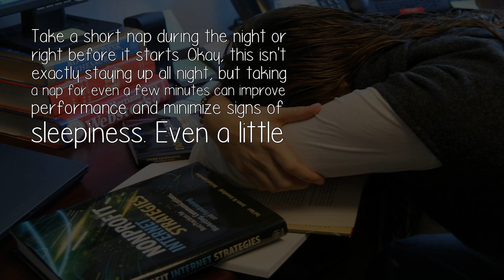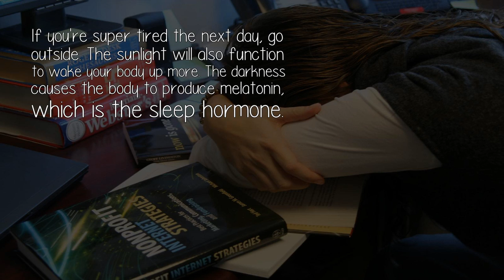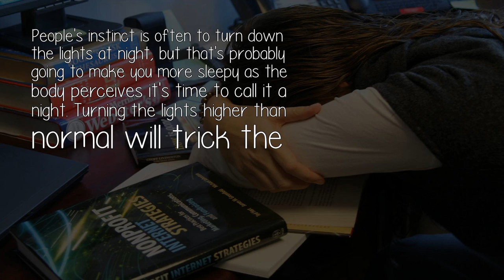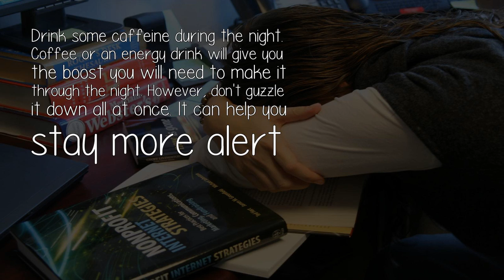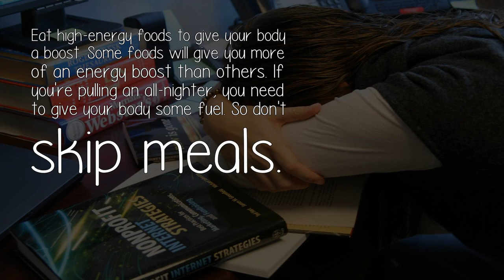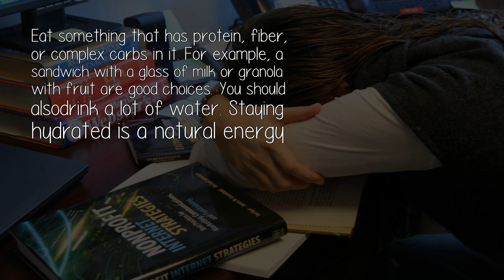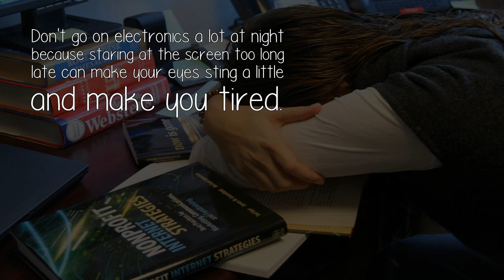How Do People Study Whole Night Continuously?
Take a short nap during the night or right before it starts. Okay, this isn't exactly staying up all night, but taking a nap for even a few minutes can improve performance and minimize signs of sleepiness. Even a little